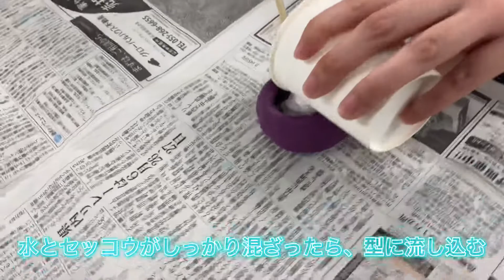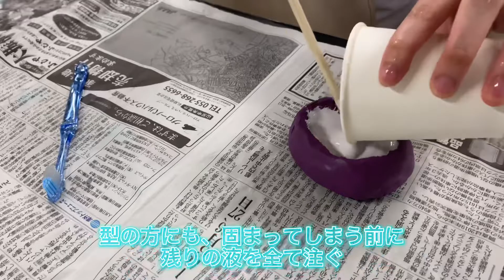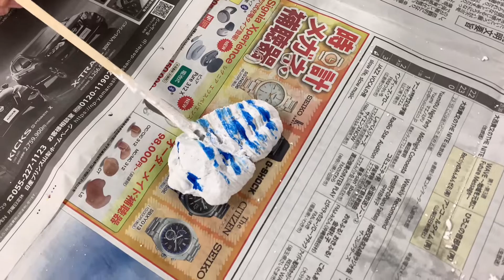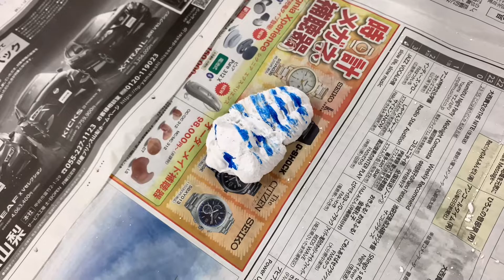セッコウで作る化石レプリカ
概要欄まで見て頂きありがとうございます！

今回セッコウで化石レプリカを作りました。

ポイントはいくつかありますが、液を型に入れた後、歯ブラシでしっかりと気泡を取り除いておくことはしっかりと覚えておきたいですね。

気泡が残ったまま固化すると出来上がりが見苦しくなってしまうからです。

他にも水が多すぎると固まる時間が余計にかかりますし、気を急くと完全に固まっていない中で取り出そうとして、割れてしまった、なんてことも十分にあります。

量を測る時は慎重に、待つ時は急がず。を心がけたい実験ですね。

古生物の学習の際には、「恐竜などは体表面の色が不明であるため、何色を塗ってもいい」ということアナウンスすると、学習に加えて、楽しく実験することができるのではないでしょうか。